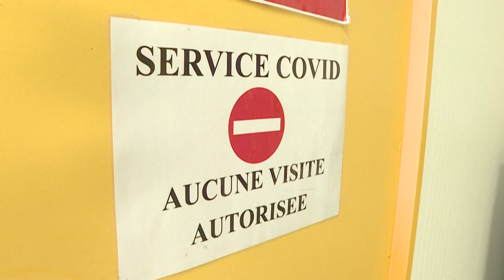Covid-19-Infektionen: Europa überschreitet 10-Millionen-Marke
"Rote Zonen", sinkende R-Werte, überfüllte Krankenhäuser und ein illustrer Covid-Todesfall in Großbritannien: die Coronalage an diesen Freitag...